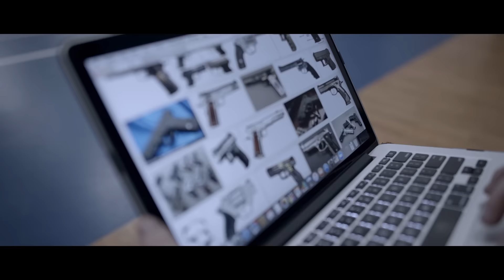Young Noah - Long Way To Go Ft. Audio Adrenaline (Official Video)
SnapChat RealYoungNoah